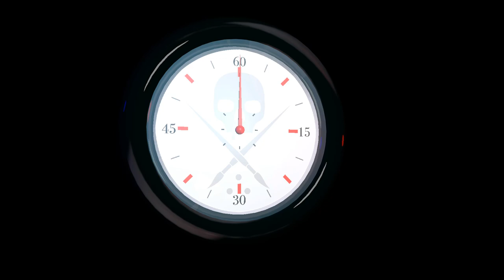Tattoo Time Lapse with Myke Chambers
Sullen TV and Stencil Stuff present "Tattoo Timelapse with Myke Chambers", tattooing Sullen co-owner Jeremy Hanna in Los Alamitos CA.  At a young age, Myke left home with a backpack and his dog to wander the countryside by freight train in search of something he never found. Living a vagabond life he began his tattoo apprenticeship in the early 90's...along with his schooling of hard-knocks and plenty of tough life lessons learned, he's emerged into a well rounded tattooer and overall better person that is always there to help his fellow man when in need.

Myke's style has strong roots in Traditional Americana, though he likes to put his own spin on the basic concepts of Old School, his style is clearly his own. Today, he's trying to focus on painting and growing with every new endeavor he undertakes. Myke hasn't yet shaken the wanderlust and you might find him roaming anywhere in the world, honing his craft.